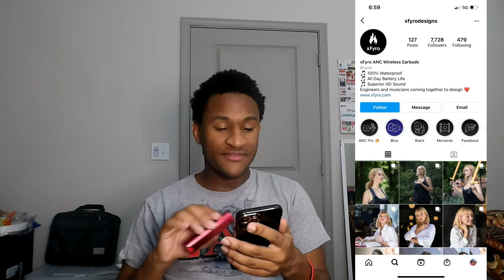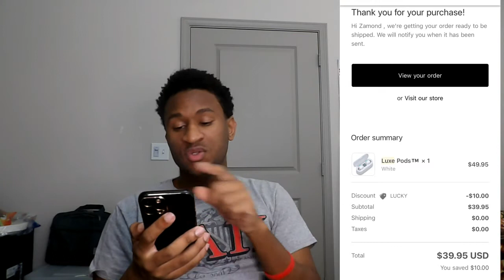Unboxing Luxe pods/ Luxe Pods Review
Hey lavafans, it's your boy Lavaguy and this is me unboxing the luxe pods earbuds and giving a review on them